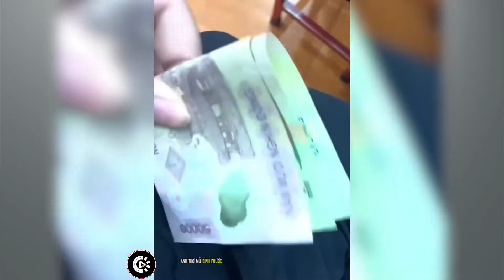Tik Tok Việt Nam ✔️ Những Khoảnh Khắc Thú Vị Tik ToK Video Triệu View #499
tik tok hài,khoảnh khắc hài hước,tiktok, tiktokvn, tiktok viet nam, tiktok thu gian, giay phut thu gian,tik tok vn,xem tik tok,nhac tik tok hay 2021,tik tok anh tho mu binh nuoc,tik tok anh tho mu binh phuoc viet nam,những khoảnh khắc triệu view,nhạc tik tok,tik tok trieu view,trao luu moi nhat 2021,tik tok hot,tik tok mới nhất 2021,anh thợ mũ bình phước tik tok những khoảnh khắc thú vị,

0:00 Tất cả bài hát có thể mình sẽ cập nhật theo video nhé

nếu video này chưa cập nhật bài hát bạn có thể ib để hỏi
hoặc tham gia group fb để đăng bài
group fb :